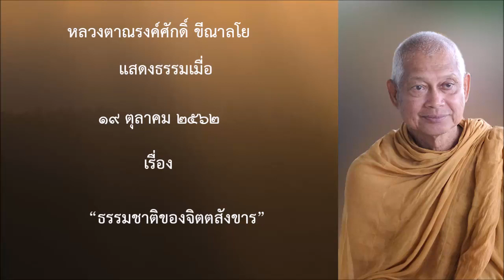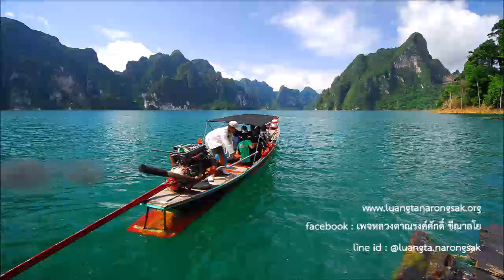191019A 1 ธรรมชาติของจิตตสังขาร